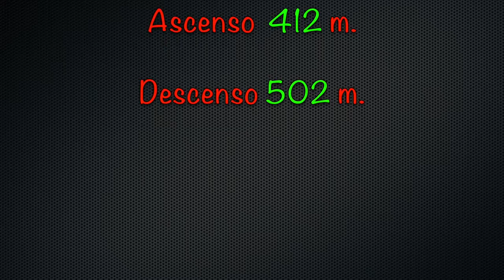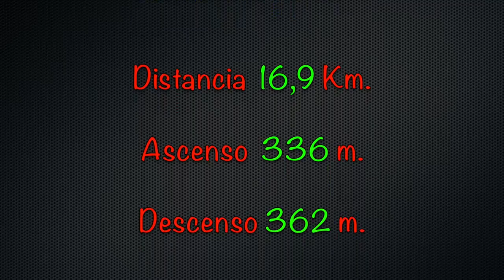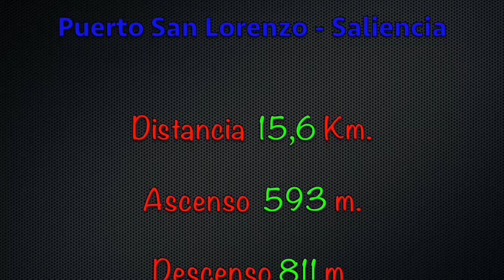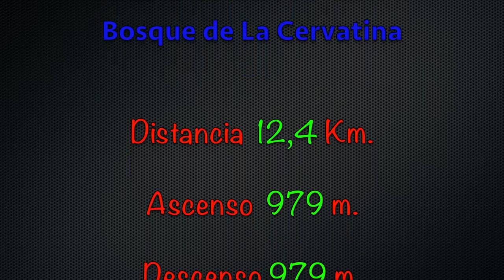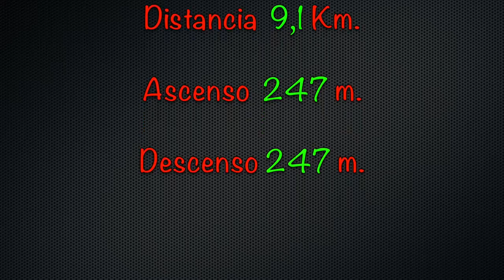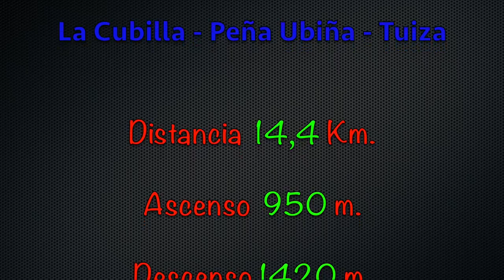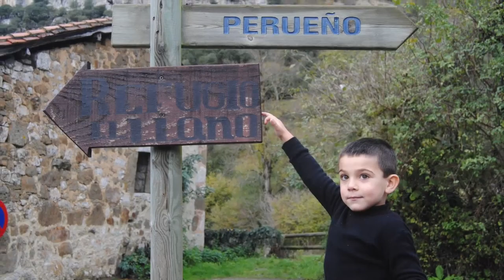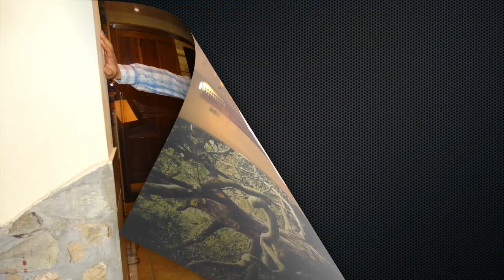Temporada Llazarandín 2017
Rutas y actividades realizadas por en grupode Montaña Llazarandinen el año 2017